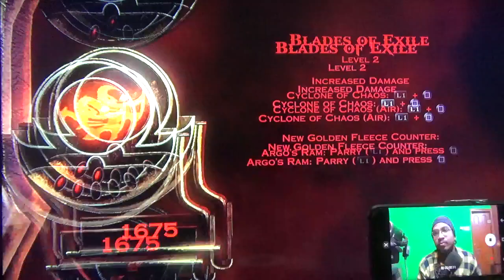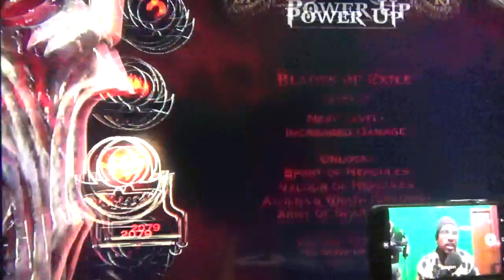GOD OF WAR 3 PART 2 - AVI ROKKS 211187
God of War III is an action-adventure hack and slash video game developed by Santa Monica Studio and published by Sony Computer Entertainment (SCE). Released for the PlayStation 3 (PS3) console on March 16, 2010, the game is the fifth installment in the God of War series, the seventh chronologically, and the sequel to 2007's God of War II. Loosely based on Greek mythology, the game is set in ancient Greece with vengeance as its central motif. The player controls the protagonist and former God of War Kratos, after his betrayal at the hands of his father Zeus, King of the Olympian Gods. Reigniting the Great War, Kratos ascends Mount Olympus until he is abandoned by the Titan Gaia. Guided by the spirit of Athena, Kratos battles monsters, gods, and Titans in a search for Pandora, without whom he cannot open Pandora's Box, defeat Zeus, and end the reign of the Olympian Gods.

The gameplay is similar to previous installments, focusing on combo-based combat with the player's main weapon—the Blades of Exile—and secondary weapons acquired during the game. It uses quick time events, where the player acts in a timed sequence to defeat strong enemies and bosses. The player can use up to four magical attacks and a power-enhancing ability as alternative combat options, and the game features puzzles and platforming elements. Compared with previous installments, God of War III offers a revamped magic system, more onscreen enemies, new camera angles, and downloadable content.

God of War III was critically acclaimed upon release, with a reviewer from IGN stating that it redefines the word "scale" in video games.[3] It has been praised for its graphics, particularly of Kratos, which IGN called "perhaps the single most impressive-looking character ever in video games".[3] The game received several awards, including "Most Anticipated Game of 2010" and "Best PS3 Game" at the 2009 and 2010 Spike Video Game Awards, respectively, and the "Artistic Achievement" award at the 2011 British Academy of Film and Television Arts (BAFTA) Video Game Awards. The best-selling game in the God of War series and the ninth best-selling PlayStation 3 game of all time, it sold nearly 5.2 million copies worldwide by June 2012 and was included in the God of War Saga released for PlayStation 3 on August 28, 2012. In celebration of the God of War franchise's tenth anniversary, a remastered version of God of War III, titled God of War III Remastered, was released on the PlayStation 4 on July 14, 2015

Development[edit]
In a 2007 interview with GameTrailers, God of War creator and game director David Jaffe explained his original intention for the series, which is different from the actual ending of God of War III, which was based on game director Stig Asmussen's vision. Jaffe's idea was that "God of War explains, or ultimately will explain, why there are no more Greek myths". He said that it would have been "hell on earth" as the gods and Titans battled each other for domination. Other mythological pantheons would have become involved after Kratos killed Zeus and the other Greek gods, and the result would be that humankind no longer believed in the gods—according to Jaffe, the only way a god can truly die.[10] God of War III was first mentioned by God of War II game director Cory Barlog at a God of War II launch event.[11] Barlog said that the game would have full 1080p HD resolution (changed to 720p in final release[12]) and support Sixaxis tilt and vibration functions.[13] Announced before the DualShock 3 controller was introduced, this caused confusion since the Sixaxis controller does not support rumble.[14] During the 2009 Game Developers Conference (GDC), the creative team said that the Sixaxis tilt capability had been removed because they "could not find a suitable situation to use Sixaxis in the game effectively

Awards and accolades[edit]
God of War III was awarded the "Most Anticipated Game of 2010" at the 2009 Spike Video Game Awards.[107] At the 2010 Spike Video Game Awards, it was awarded "Best PS3 Game" and "Best Graphics", and Kratos received the "Biggest Badass" award. It was also a nominee for "Game of the Year", "Best Action Adventure Game", "Best Original Score", and "Character of the Year" (Kratos).[108] Other individual awards include "Best Action/Adventure Game" (GameTrailers),[109] "Best Action Game" (GameSpy),[110] "Best PS3 Game" (Game Revolution),[111] and "Best PS3 Exclusive" (Shacknews).[112] At the 2011 British Academy of Film and Television Arts (BAFTA) Video Game Awards, God of War III received the "Artistic Achievement" award,[113] and it was a nominee for the "Action" and "Gameplay" awards.